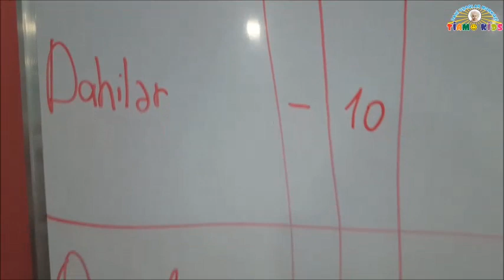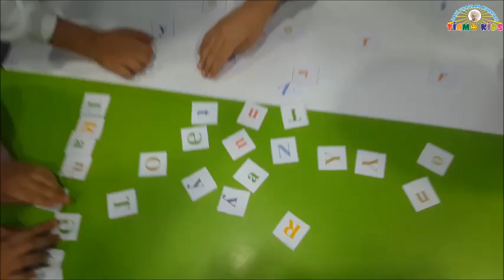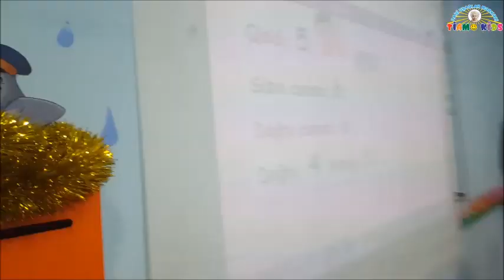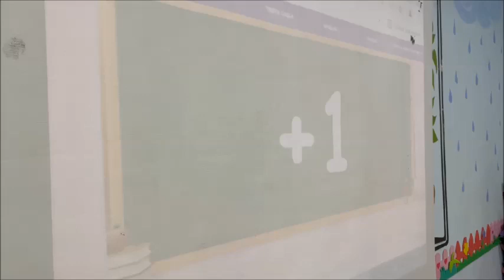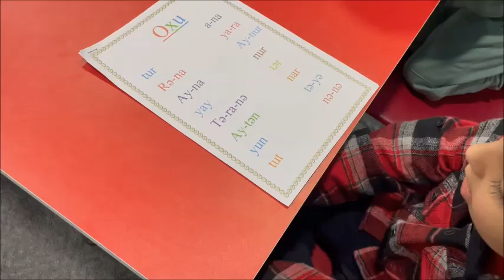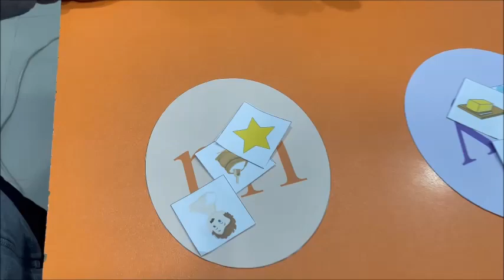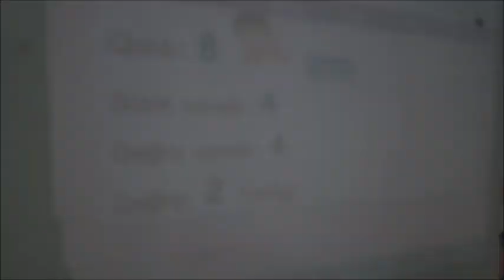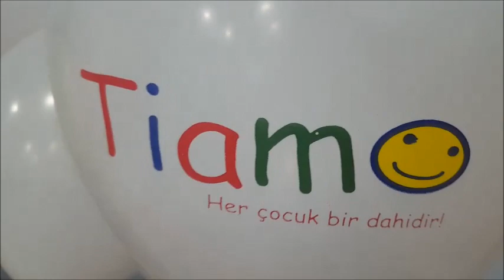Məktəbəqədərlər arası mini olimpiada.